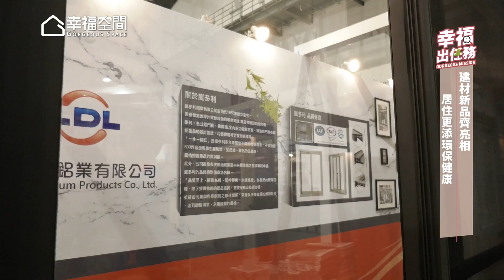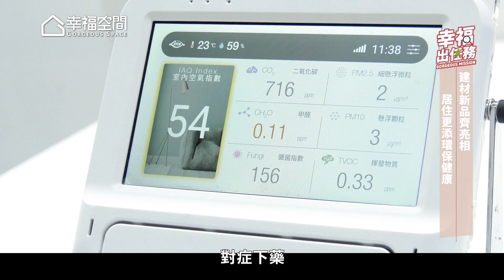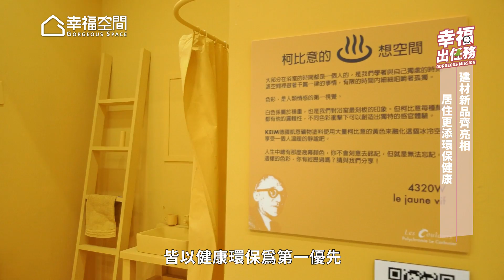【幸福出任務】建材新品齊亮相 居住更添環保健康